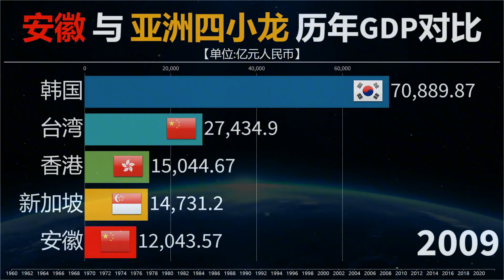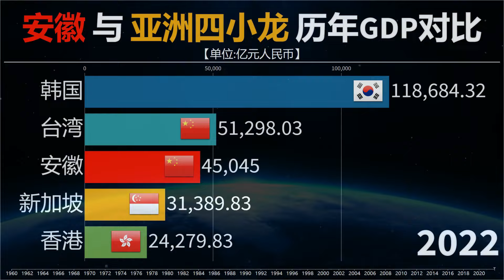安徽已经超过上海了！与亚洲四小龙还有多大差距？来看对比！